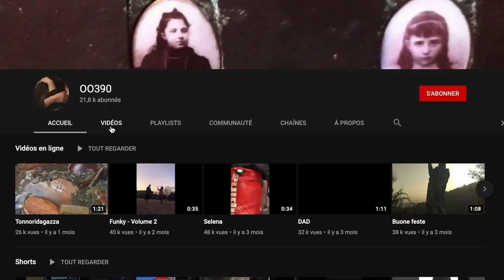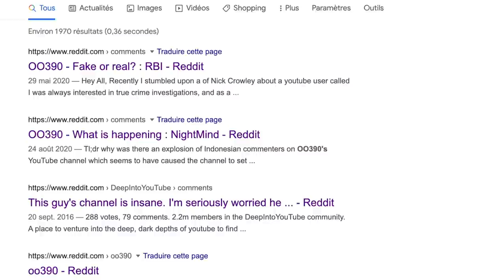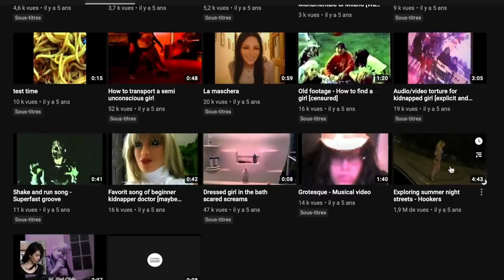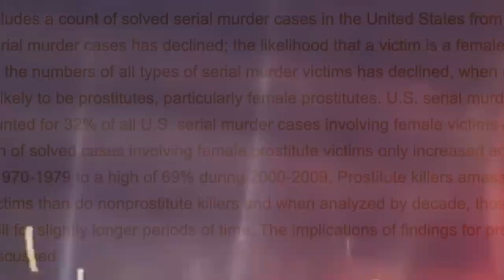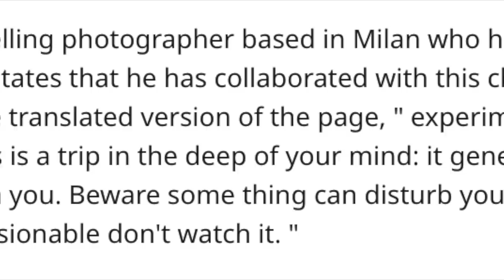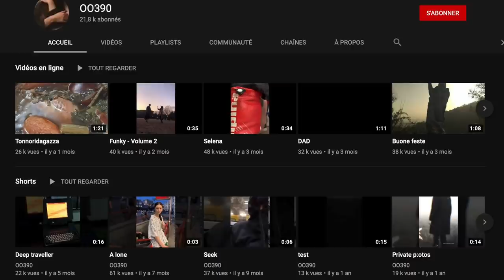UN TUEUR EN SÉRIE SUR YOUTUBE ? | ENQUÊTE SUR LA CHAINE YOUTUBE "OO390"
Des jeunes femmes filmées à leur insu, une adolescente hurlant dans une baignoire… Les vidéos de l'utilisateur Youtube OO390 sont pour le moins dérangeantes…De nombreux utilisateurs de Reddit sont convaincus que la chaine appartient à un véritable tueur en série
Qu’en est-il vraiment?

📄 SOURCES

subcount: 704k